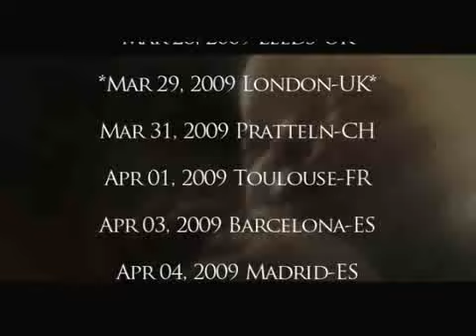Kamelot Rule The World Europe Tour 2009 Promo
En mars 2009 démarrera la tournée européenne de Kamelot:

Mar 20, 2009 Tilburg - NL O13 special guests: Delain + Serenity
Mar 21, 2009 Köln - DE Essigfabrik special guests: Delain + Serenity
Mar 24, 2009 Wolverhampton - UK Wulfrun Hall openers: Serenity
Mar 25, 2009 Dublin - IE Button Factory openers: Serenity
Mar 26, 2009 Glasgow - UK The Cathouse openers: Serenity
Mar 28, 2009 Leeds - UK Rio's openers: Serenity
Mar 29, 2009 London - UK Astoria openers: Serenity
Mar 31, 2009 Pratteln - CH Z7 special guests: Delain + Serenity
Apr 01, 2009 Toulouse - FR Havana Café special guests: Delain + Serenity
Apr 03, 2009 Barcelona - ES Salamandra 1 special guests: Delain + Serenity
Apr 04, 2009 Madrid - ES Sala Heineken special guests: Delain + Serenity
Apr 05, 2009 Alicante - ES Nave 8 special guests: Delain + Serenity

Ticket links at www. kamelot. com